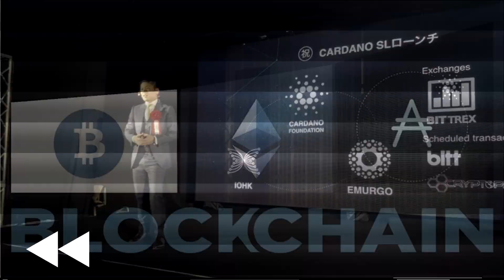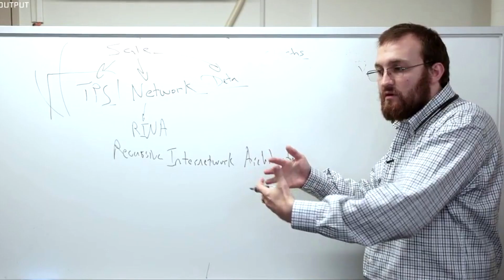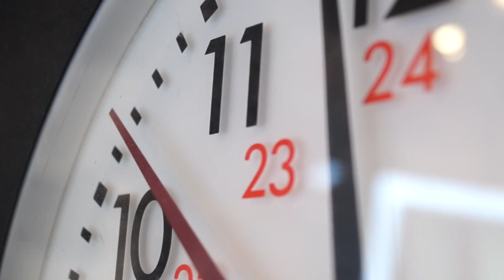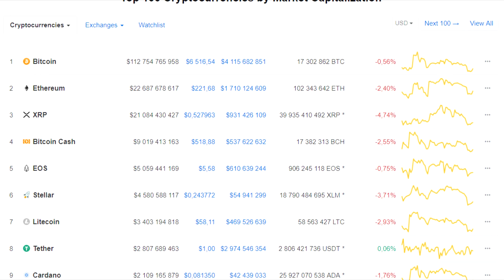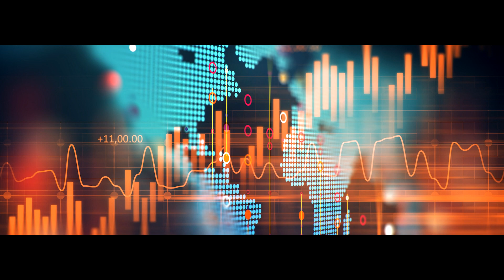Cardano — Платформа Третьего Поколения. ОБЗОР 2018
Криптовалюта Cardano появилась на рынке только осенью 2017 года, но уже смогла показать рост стоимости в 65 раз всего за три недели, войти в первую десятку криптовалют по капитализации и заслужить звание японского эфириума.

Кто придумал и продвигает криптовалюту Cardano, чем она отличается от других и какие имеет перспективы? Все это в нашем обзоре.